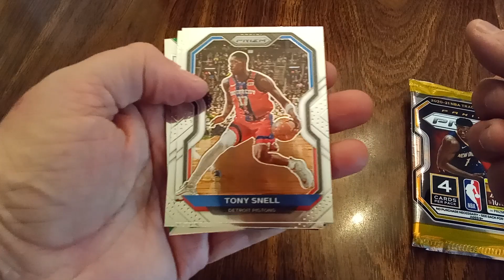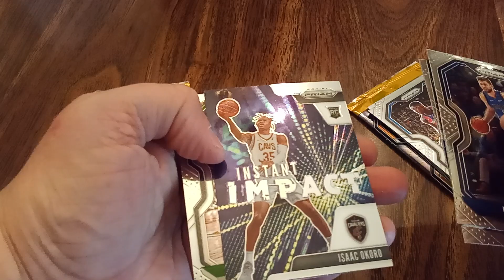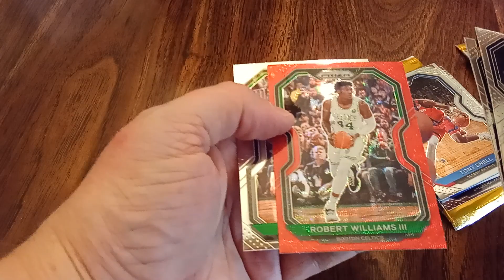2020=21 Panini Prizm Basketball 🏀 Hanger Box Rip